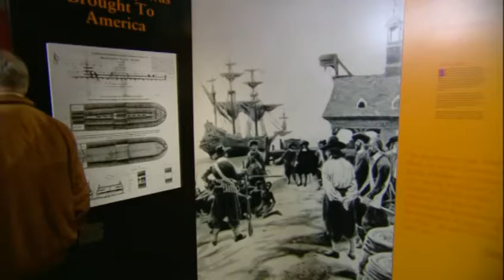Linguistic Profiling, AfricanAmerican English Origin, Gullah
Discusses the linguistic profiling research of John Baugh. Linguistic profiling is when are discriminated against on the basis of perceived dialect (see also

Also discusses one theory on the origins of African American English. The theory here is the creolist view. Other views include (1) substratist view, (2) dialectologist (or Anglicist) view, (3) settler principle view, (4) founder principle view.

Also briefly mentions Gullah, a creole language spoken by the descendents of slaves off the coasts of South Carolina and Georgia.
Transcript

In the 1960s Detroit was the home of Motown. Today there's a thriving hip hop scence. Even the white cross-over rapper Eminem comes from the area called 8-mile. Inner city Detroit is 82% African American. But language can define you just as much as the color of your skin. At the main bus station we meet John Baugh, a professor of linguistics from Stanford University in California. John joins us in Detroit to demonstrate an experiment he's been conducting for years about how American react to different accents. It's called linguistic profiling. First, he checks the rental housing section in the city paper. Then, he calls properties that are advertised for rent. He calls first using an African American accent.

Realtor: May I help you?

JB: Yes, my name is Michael Davis. I was calling to see if you might have any houses for rent that might be available?

RM: Then, he calls again speaking with a Latino accent.

JB: Hello. This is Juan Ramirez. I'm calling about the apartment you have advertised in the paper. Yes.

RM: Finally, he calls in a perfectly neutral American accent, which is, in fact, how he reall talks.

RM: What kind of results have you been getting today?

JB: I've actually been getting some mixed results today, but generally speaking the minority dialects do not fair as well and particularly in the affluent communities.

RM: Is that race or economic class?

JB: It's both. Race in and of itself will not be the factor that excludes one from a particular neighbourhood or a house for sale in an affluent community.

RM: Linguists like Baugh believe the racism behind such prejudice shows ignorance of black history and language. That history is celebrated in this African American museum. The stories of slavery and black english are inextricably linked. It's often assumed by blacks as well as whites that African Americans speak bad or lazy English. In fact, black English has roots as deep and a grammar as consistent as Scottish, Irish, or any other of the Englishes spoken around the world. It was the dreadful traffic in human lives that brought English to the coast of Africa. British and American slavers trading up river introduced the English language to the African middlemen from who they bought the slaves. 20 years ago when we filmed our TV series The Story of English, we went to an upriver trading post in Sierra Leone. 300 years ago blacks and whites communicated with a simplified English known as pidgin.

JB: The contemporary African American dialects all grew from the trade languages that evolved from slavery. The language mixing that took place between the African languages and English on the West Coast of Africa for trading purposes still function today.

RM: This Anglo-African mixture is still the lingua franca on this river. River trade carried it down to the coast and slave depots. This is Bunce Island. The ruins of an old slave fort still stand here. To prevent revolts, trades made sure the slaves penned up here spoke different languages. To talk to each other, the slaves created their own pidgin. So, even before they left Africa, they were speaking an English that was all their own.

JB: And so the slave factories and these trading languages that you've illustrated here are the very origins of contemporary African American English.

RM: 20 years ago, when we filmed off the coast of South Carolina, you could still hear the faint whispers of slave English. On the islands of Kiowah, Edisto, Daufuskie, and Wadamalaw, older people like Benjamin Bligen and his sister Janie Hunter still spoke Gullah and Geechy.